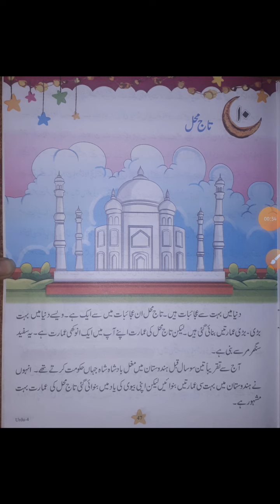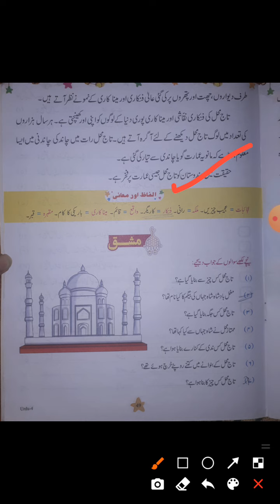Urdu | Std. 7th | Ch-10 Q/A & Exc | By Fatma Wahdat